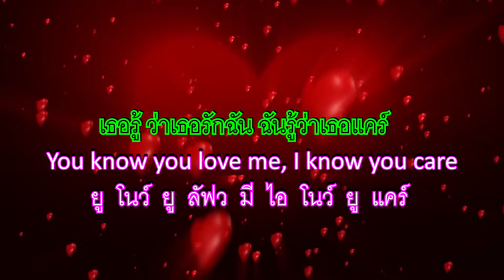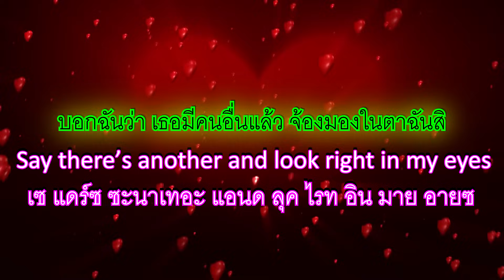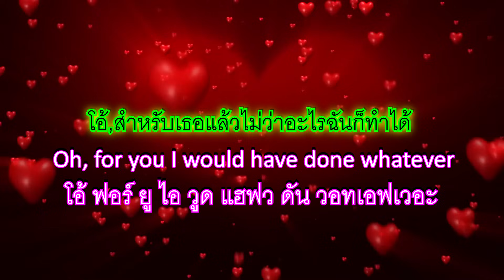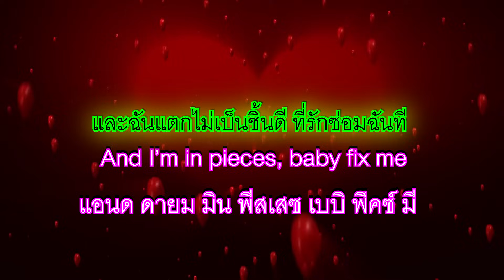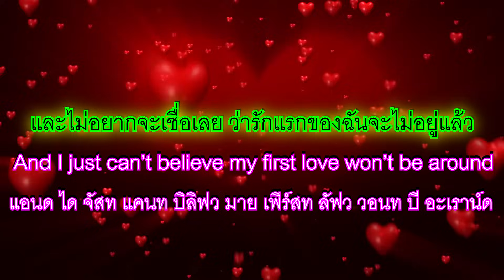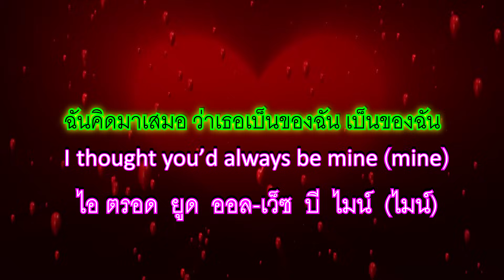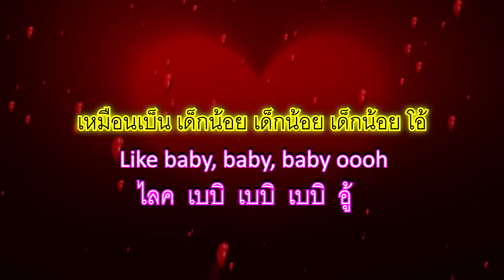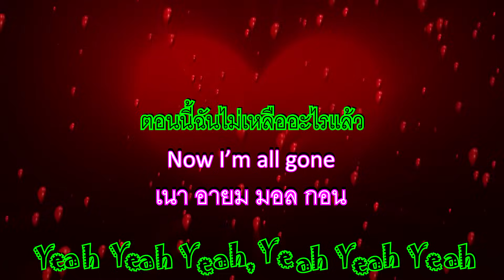Baby คำอ่านไทย+แปลไทย